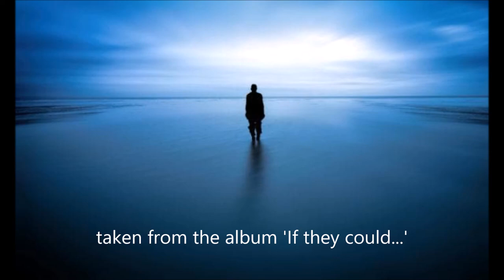A Vibrant Air - Steve Watts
With Toni and Col G. From the album 'If they could...'